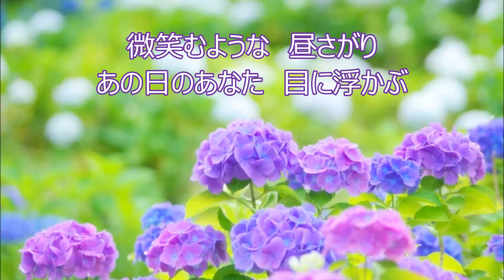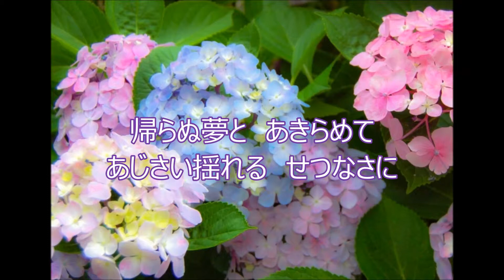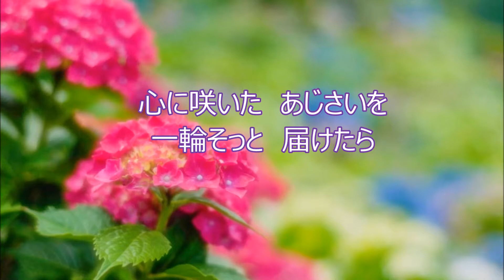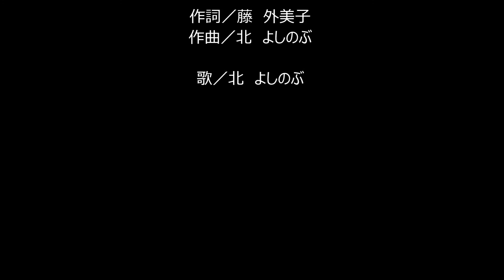あじさい慕情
作詞／藤　外美子　作曲／北　よしのぶ
歌唱／北　よしのぶ
♪あじさいにあの人を偲ぶ女心がせつない